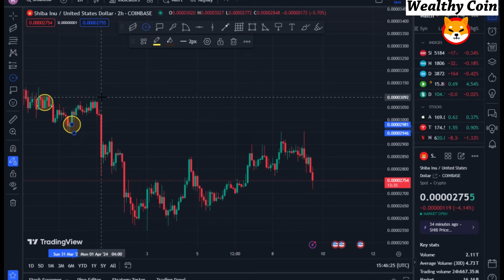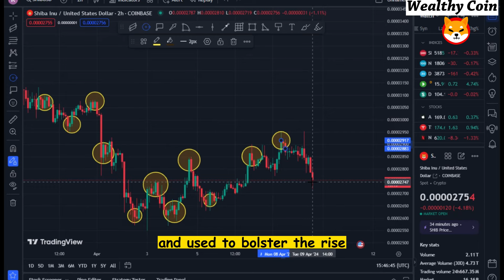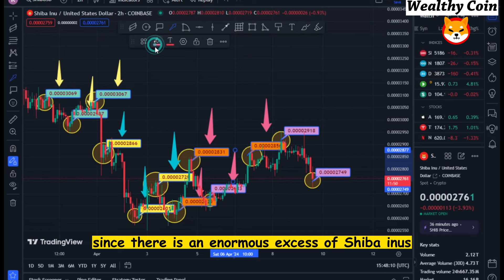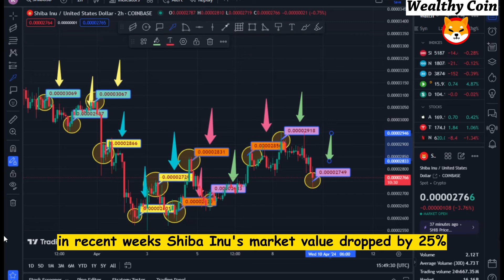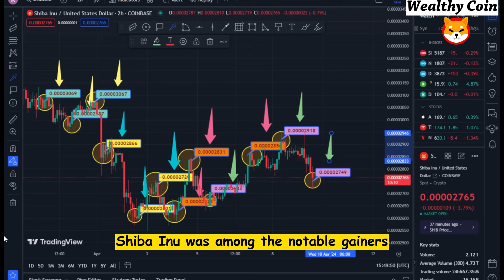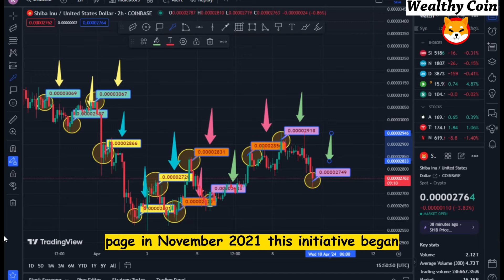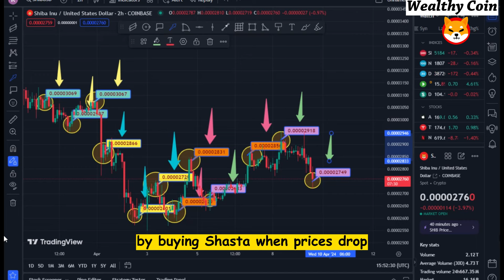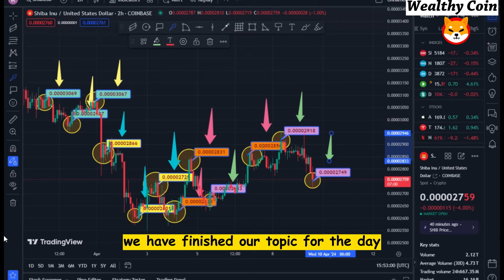Shiba INU Coin News Today: Millionaire Says It Will Reach $4! - Price Prediction Updated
Dropshopping Shopify,
Dropshopping,